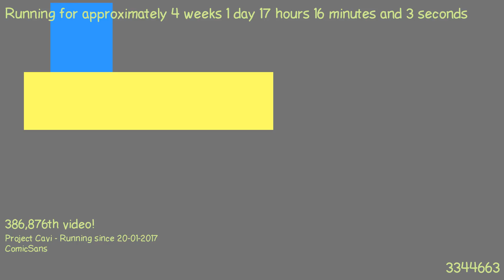1487517604 - Webdriver Cavi - H2